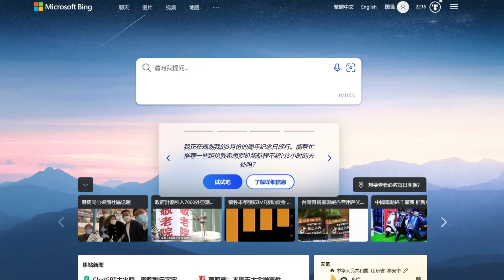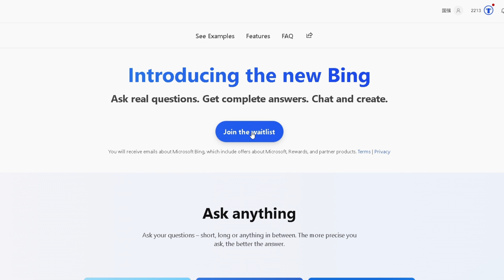支持ChatGPT的新bing国内网络如何加入候补等待列表？显示出错了，请重试怎么办？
最近chatgpt特别火，但是chatgpt对我们不大友好，很难注册成功，最近bing搜索也引入了人工智能技术，下面就说一下支持ChatGPT的新bing如何加入候补等待列表？申请显示出错了，请重试怎么办？